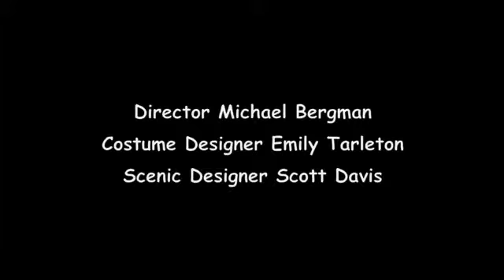Twelfth Night Excerpt (High School Ensemble 2007)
A case of mistaken identity from the High School Ensemble's 2007 production of Twelfth Night.